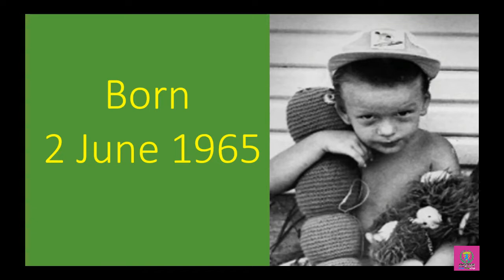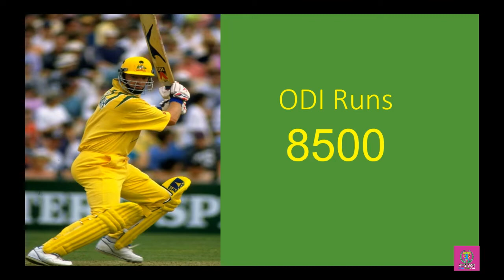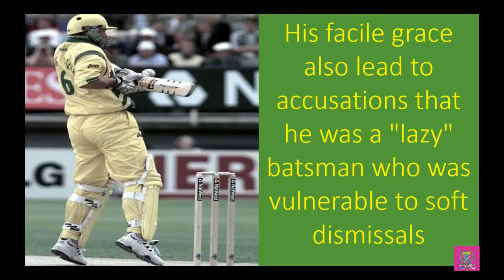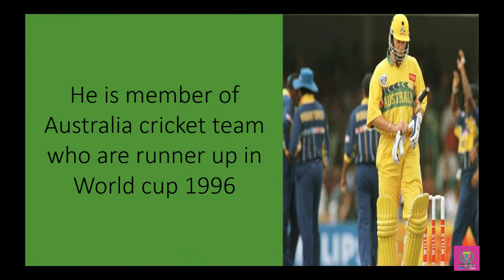The Story of Mark Waugh / Biography of Mark Waugh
The twin brother of Steve, Mark Waugh was one of the world's most elegant and gifted strokemakers. His game was characterised by an ability to drive, cut, pull and loft the ball so effortlessly that it could make him look disdainful of the talents of bowlers. Waugh made his name as a middle-order player for New South Wales in the late 1980s, twice winning the Sheffield Shield Cricketer of the Year titles as he built and maintained a first-class average in excess of fifty. Although he lived in the shadow of his more famous brother for a number of seasons, progression to international cricket was inevitable. The only sour note when his promotion eventually came, for the fourth Test of the 1990-91 series against England, was that it arrived at Steve's expense. Critics took issue with Waugh's apparent loss of concentration at times and his capacity to occasionally succumb to lazy-looking shots. The weakness was on show most evidently during his disastrous 1992-93 tour to Sri Lanka when he scored four successive Test ducks, but it would be hard to find a player more difficult to contain when in full flight. To complement his batting skills, he offered handy part-time bowling as a medium-pacer-cum-offspinner and a remarkable penchant for spectacular saves and catches - he had few rivals to match his freakish brilliance in the field. His many highlights included a world-record partnership of 464 for the fifth wicket with Steve for New South Wales against Western Australia in 1990-91; his sterling 138 on Test debut; three commanding centuries as an opener at the 1996 World Cup tournament; and 126 to seal the Frank Worrell Trophy in West Indies in 1995.